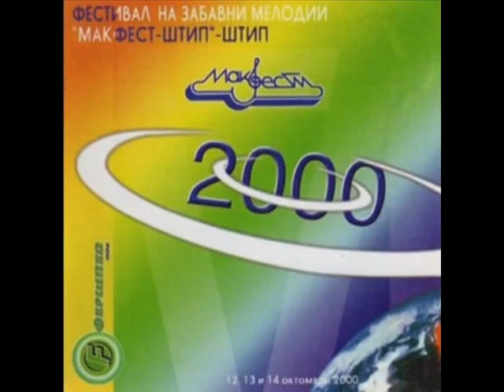Маја Гроздановска Панчева - Сонам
МАКФЕСТ 2000